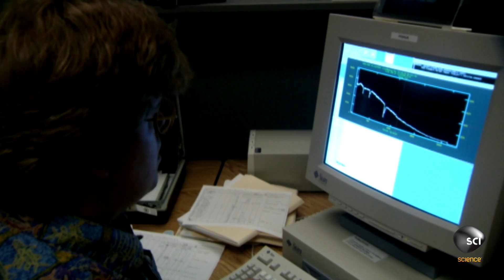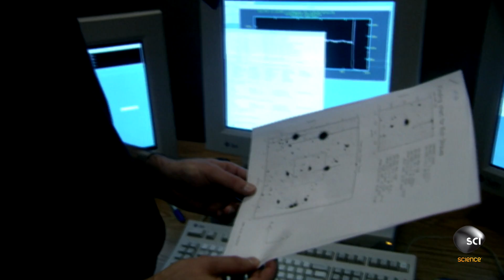What is Dark Energy?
Dark energy is an unknown form of energy which is hypothesized to permeate all of space, tending to accelerate the expansion of the universe.

SPACE'S DEEPEST SECRETS
Tuesdays 9/8c on Science

SPACE'S DEEPEST SECRETS shares the stories of the men and women who pushed their ingenuity and curiosity beyond the limits to uncover some of the most groundbreaking findings in the history of space exploration.